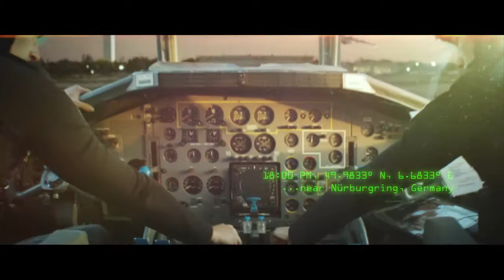BMW China X5M X6M launch event promotion Trailer 1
The first trailer video for the BMW China X5M X6M launch event promotion.

Creative agency: Interone China